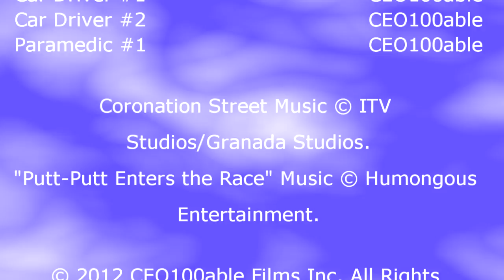Legoville Shorts - Short #3 - Truck vs Train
This is my third Legoville Short involving a train and some vehicles.

Coronation Street: Intro and Closing Music
Putt-Putt Enters the Race: Putting Out the Fire